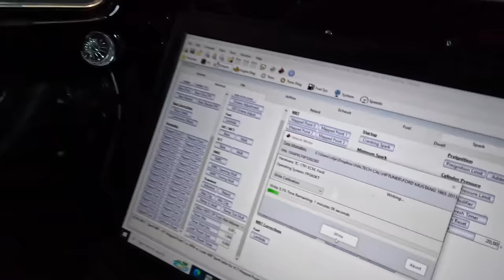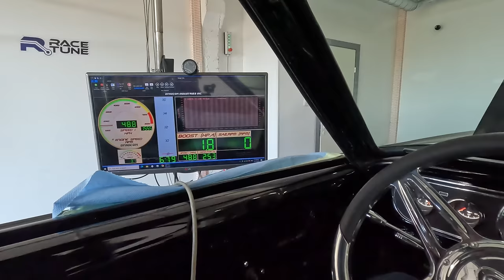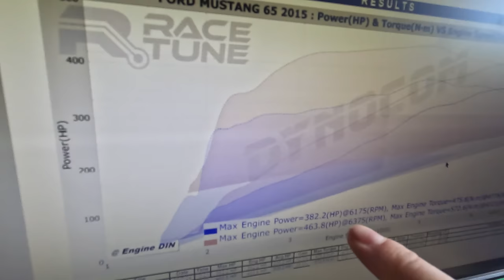JUSTKUI FILMIST? Kuidas sobivad vana mustang ja moderne süda.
Äge projekt toodud seadistusse kus esimese põlvkonna Mustangile on uuem 5.0 "coyote" Mustangi mootor vahele pandud.